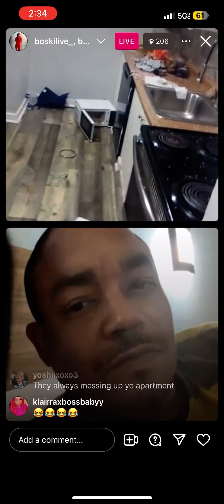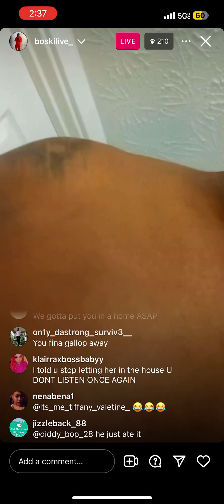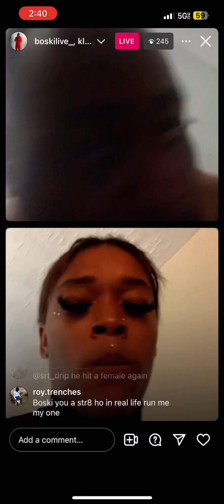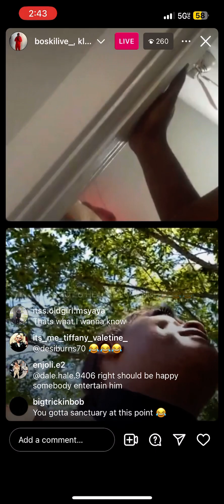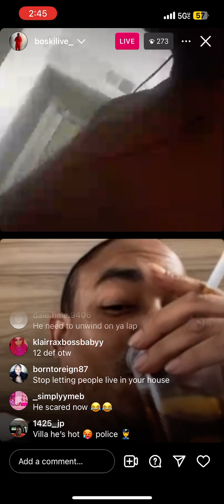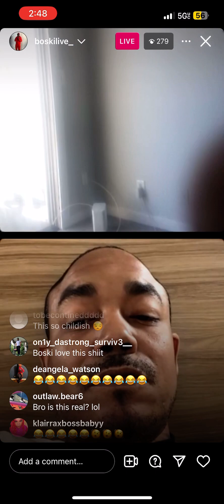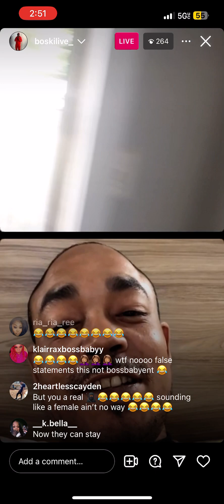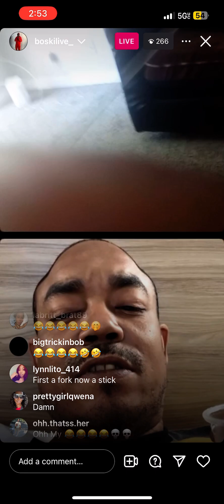Boski Neighbor Came & Tore Up His House !! Boski Vs Roommate + She Mad Boski Anit Hit + Boski Vs Ex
____💯 Cash King 💯_____

AMONEY_RAPPER

Psn - CashKingOfficial